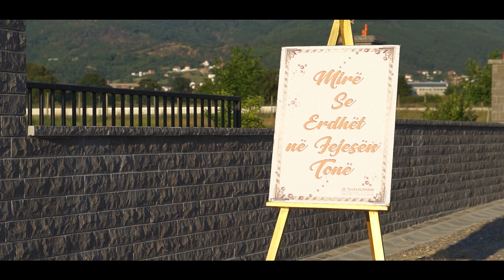Darsma: Mergim & Shpresa Wedding Highlights (ALPHAFILMS.KS)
DASMA SHQIPTARE , DARSMA SHQIP ,ATMOSFER,KOSOVA,FERIZAJ,PRIZREN,GERMANY,SHQIPE,ALBANIA,KENGE,MUZIKA